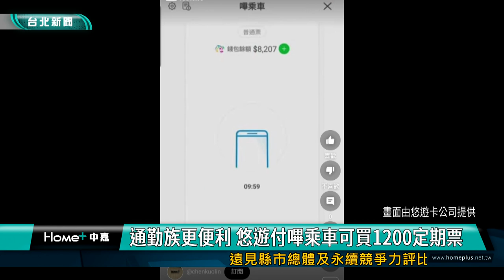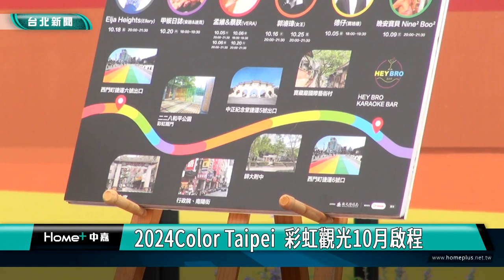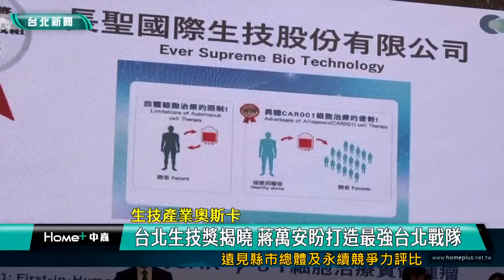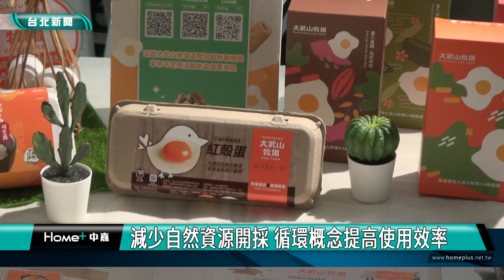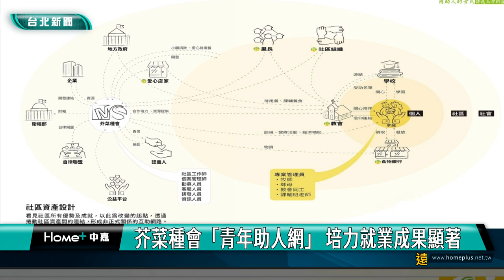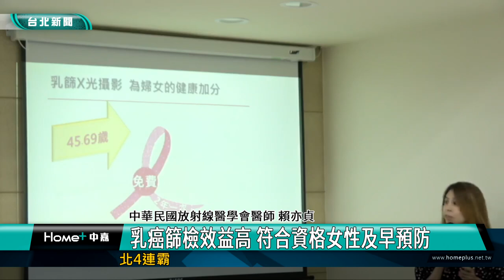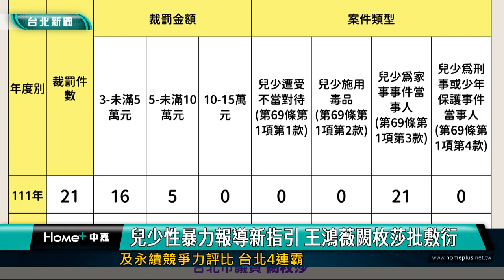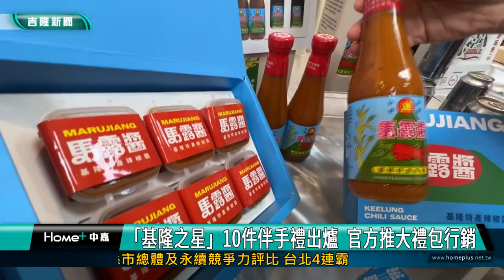中嘉台北新聞-20240927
00:20 全台縣市競爭力調查台北四連霸 蔣萬安：加倍努力
02:46 通勤族更便利 悠遊付嗶乘車可買1200定期票
08:05 2024Color Taipei  彩虹觀光10月啟程
14:24 生技產業奧斯卡-台北生技獎揭曉 蔣萬安盼打造最強台北戰隊
18:50 循環經濟創新展 藝人泱泱穿上循環時尚產品
27:18 芥菜種會「青年助人網」 培力就業成果顯著
33:23 乳癌篩檢效益高 符合資格女性及早預防
43:44 兒少性暴力報導新指引 王鴻薇闕枚莎批敷衍
49:14 雨狂灌1小時！災害應變中心三級開設  謝國樑坐鎮
51:42 「基隆之星」10件伴手禮出爐  官方將推大禮包行銷
55:08 張耿輝偕余良盛 推基隆長輩照護平台 照顧長者

臉書追起來
Home 中嘉- 吉隆有線電視

趣聞不漏接
吉隆官網(中嘉新聞)

喜歡看電視?